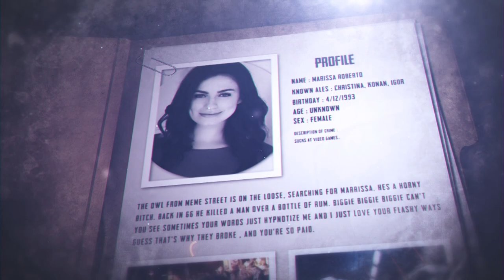The History of Rockstar Games: How They Got to Grand Theft Auto & Red Dead Redemption | Game Files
They didn't start with massive titles like Grand Theft Auto & Red Dead Redemption. It's been a long journey for Rockstar Games and Marissa Roberto walks us through their early days and the lead up to becoming a gaming giant.